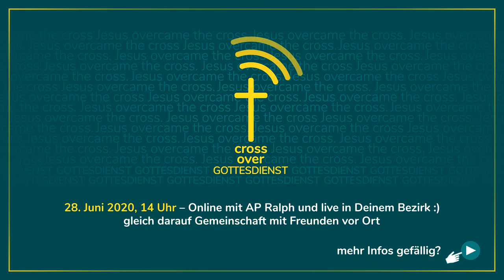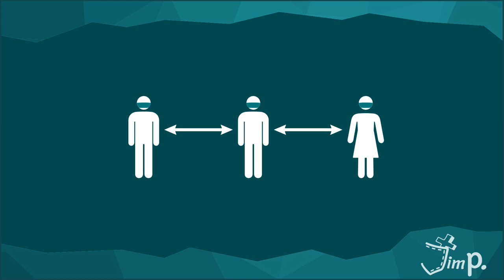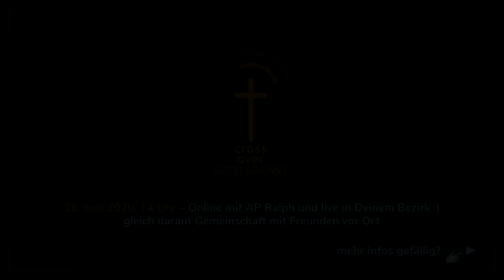Erster Crossover-Jugendgottesdienst I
Nach drei Monaten mal wieder Lust auf einen Jugendgottesdienst?

Dann komm zum ersten Crossover-Jugendgottesdienst am 27.06.!

Du kannst live in einer Gemeinde dabei sein oder an deinem Computer, Handy oder Fernseher. Das crossover steht in diesem Fall für sehr viele Auswahlmöglichkeiten:-)

Wie genau das funktioniert und was du an diesem Sonntag alles erleben kannst, erklären dir meine Freundinnen Jenny und Bekka. Also schau am besten Mal ins Video rein.

Dein Jim

PS. Den Livestream zum Crossover-Jugendgottesdienst gibt es hier auf dem YouTube-Kanal "Jung & begeistert":

Gern beantworte ich dir deine Fragen in den Kommentaren.